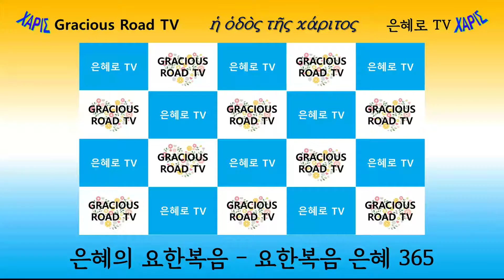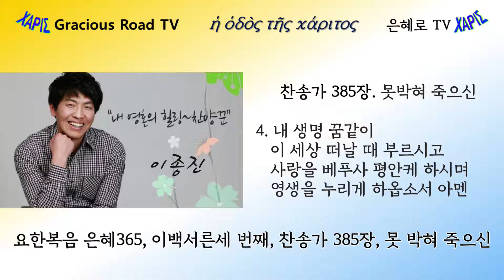요한복음 은혜365 - 233(요 12:24-25)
요한복음 은혜 365 이백서른세 번째 영상입니다.

찬송 : 385장, 못 박혀 죽으신
이종진 목사님의 찬양입니다.
본문은 요한복음 12:24-25입니다.
제목은 "역설적 은혜"입니다.
오늘의 메시지 : 주님은 버리고 얻어지는 역설적 은혜를 가르치셨습니다.

이백서른세 번째는 일 년 365일 중 8월 21일에 해당합니다.